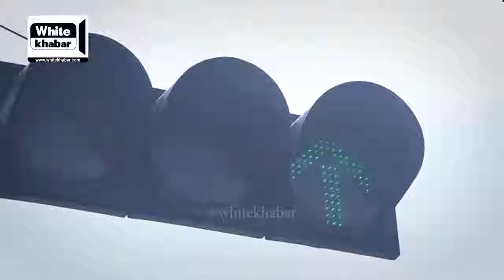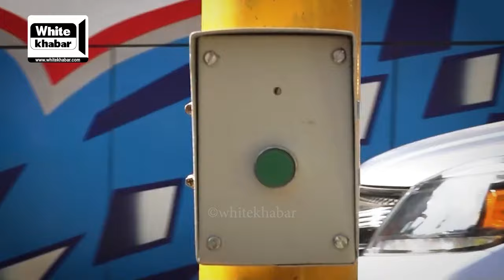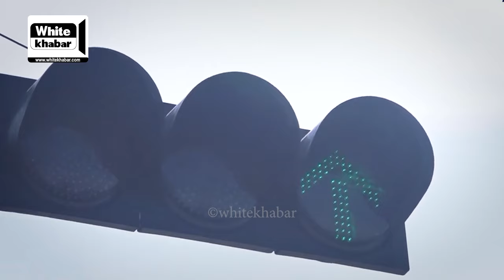बालेनको अर्काे चमत्कार, जेब्रा क्रसिङमा ३६ ठाउँमा पेलिकन सिस्टम जडान हुँदै, दुई करोड खर्च